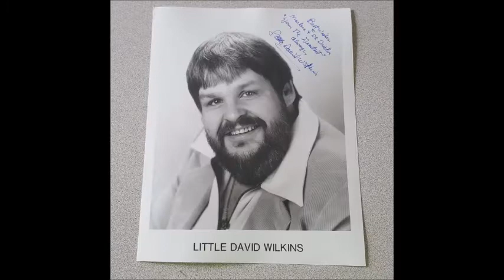My Love For You~Little David Wilkins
From The 1974 Self Titled Album By Little David Wilkins